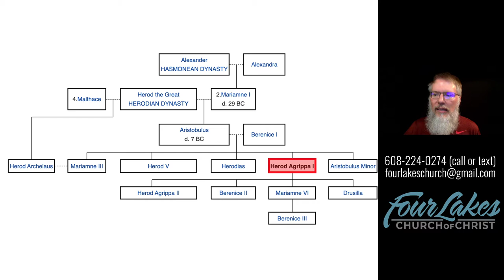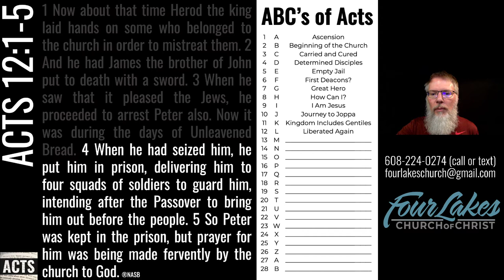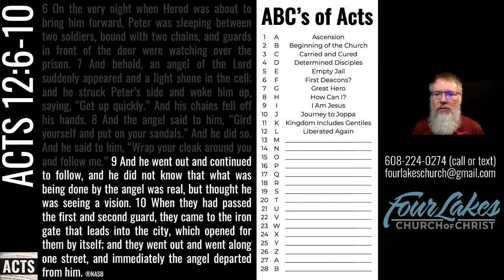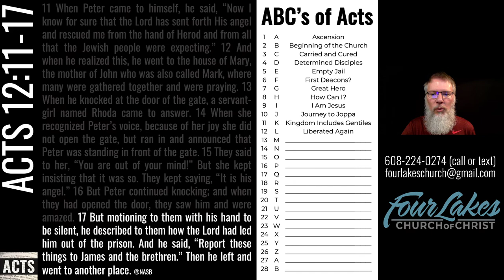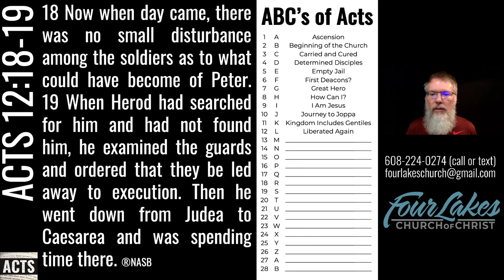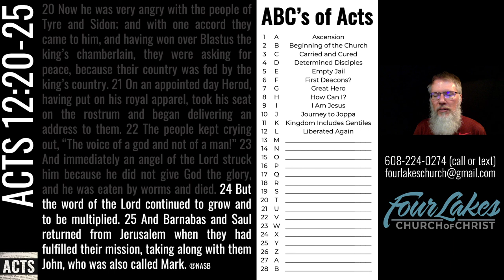Acts 12 (2021-07-28)